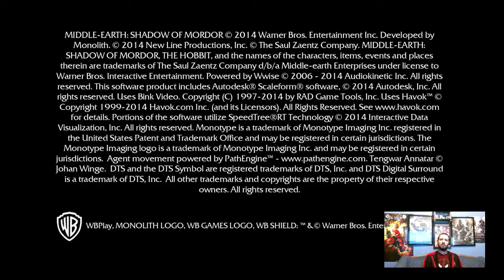Middle-Earth: Shadow of Mordor - Rose-Play S12: E1: Attempting To Reforge One's Fate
On today's Episode we begin playing Middle-Earth: Shadows of Mordor but not the main story. Starting with the Bright Lord DLC prequel to the story, Celebrimbor begins amassing his army of stupid Uruks, and we learn that Sauron left unchecked could really cause you to go blind from staring at him too long lol. NEW EPISODE SUNDAY APRIL 9, 2017.